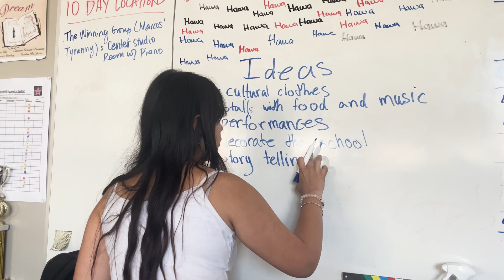SLA's First Culture Day: Behind the Scenes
In June 2023, the SLA Students of Color Association hosted the schools first Culture Day.